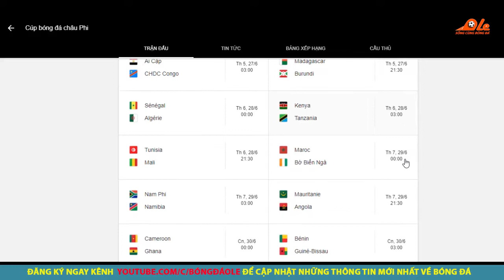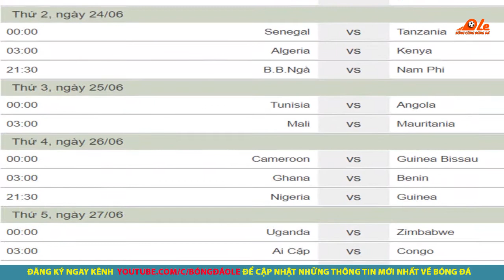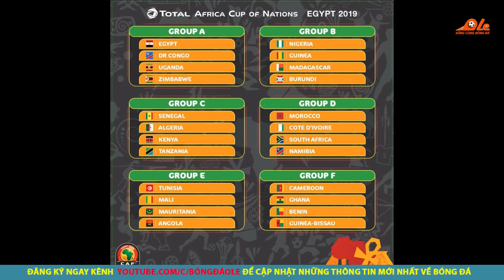Lịch thi đấu CAN 2019 - Vòng chung kết bóng đá Châu Phi 2019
👉Xem Lịch thi đấu bóng đá CAN 2019, Vòng chung kết bóng đá Châu Phi 2019.
👉Lịch thi đấu bóng đá châu phi các bạn có thể xem tại đây cập nhật thông tin đầy đủ và chính xác nhất.
⚽Kênh bóng đá ole là kênh chuyên tin tức bóng đá,lịch thi đấu bóng đá, soi kèo các trận đấu , nhận định bóng đá, dự đoán kết quả bóng đá nhanh và chính xác nhất.